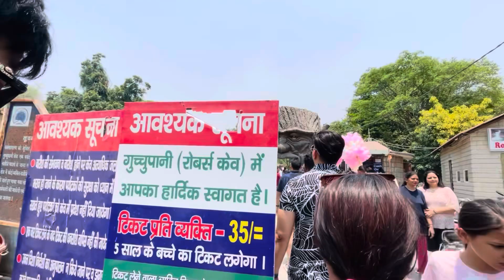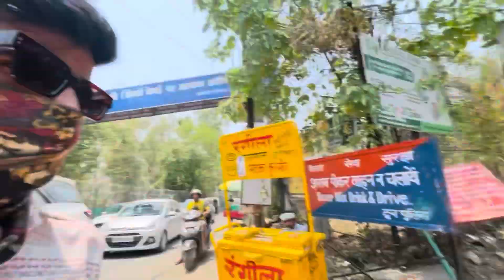Robbers Cave Dehradun (Guchhu Panni ) | Dehradun tourist places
Camera : iPhone 12
Editing : VN Editor